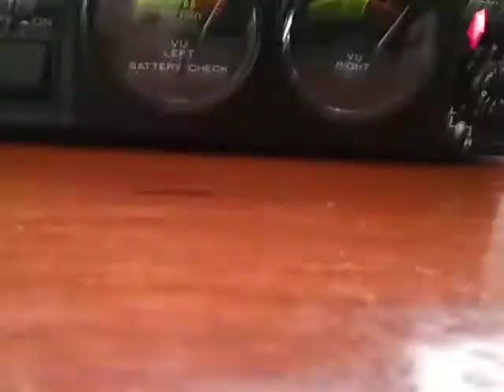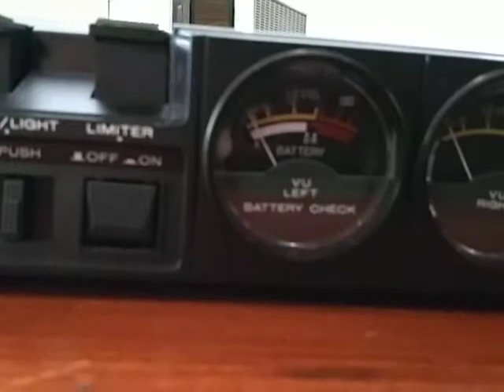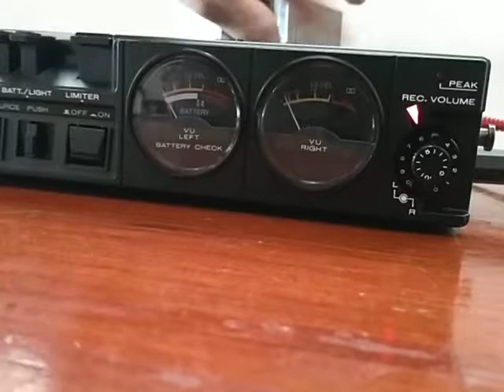Marantz cp 430(1)